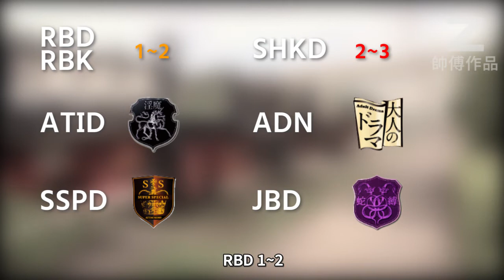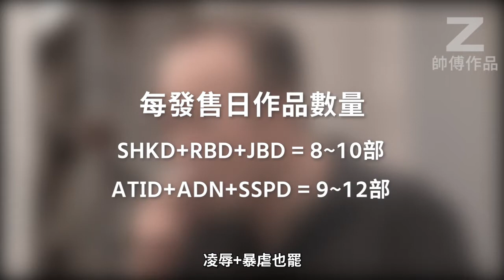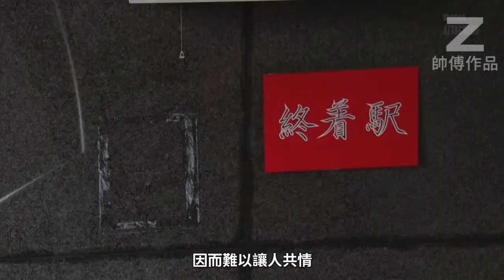【一家之言】ATTACKERS 理想or現實 這是個問題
暴力+黑暗也好，凌辱+暴虐也罷，從來都不是A社的風格。
現實才是。